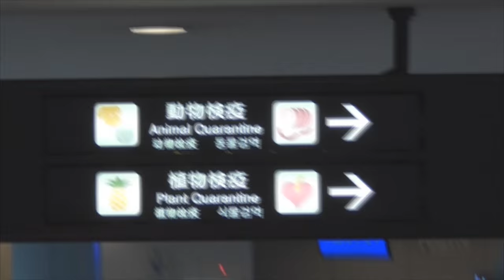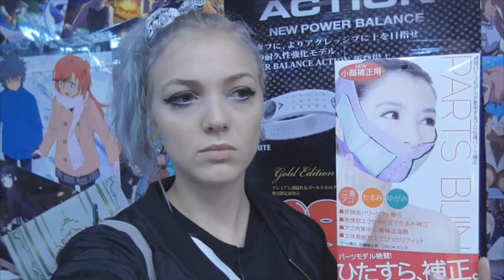JAPON 2015 ♥ Seule au bout du monde ♥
HEY!

L'autre jour,  pour changer, j'étais super nostalgique de mon voyage au Japon. Je me suis mise à prendre plein de petits bouts de vidéos, je voulais des inédits mais malheureusement, je ne trouve plus mes autres vidéos .. *SUICIDE*

En attendant que je sorte d'autres vidéos, voici la petite séquence amour-manque du pays du soleil levant ♥

Vivement que j'y retourne ! :D

WAW... Comment elle fait pour gérer tout ça? :o Je me sens moule :D

KAISSOU !